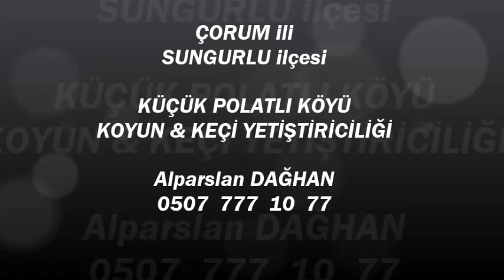KOYUN ve KEÇİ YETİŞTİRİCİLİĞİ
Alparslan DAĞHAN